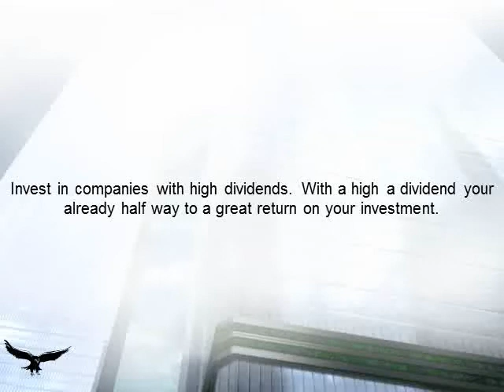How to invest like John Neff from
to learn how to invest in stocks, bonds, mutual funds, exchange traded funds (ETF'S), and real estate. Learn investment strategies such as Growth Investing, Value Investing, and Income Investing. Learn how to invest like Warren Buffett, Peter Lynch, Benjamin Graham, John Templeton, Philip Fisher, Bill Gross, T. Rowe Price, George Soros, and many more.